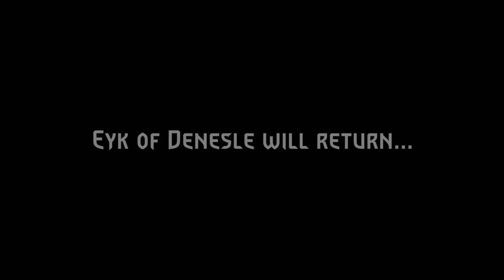Thronebreaker: The Witcher Tales Part 10 - Smashing Rocks - Let's Play [PS4 PRO - BLIND]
Meve pushes forward and meets some horrifying monsters and a roaming knight which we dismiss a bit too quickly.